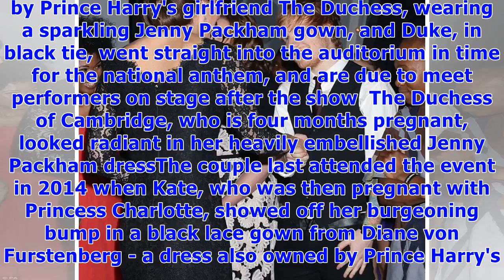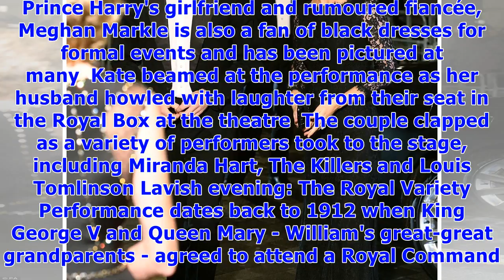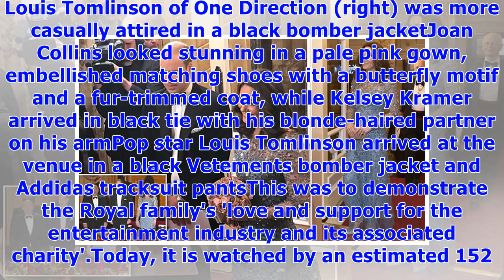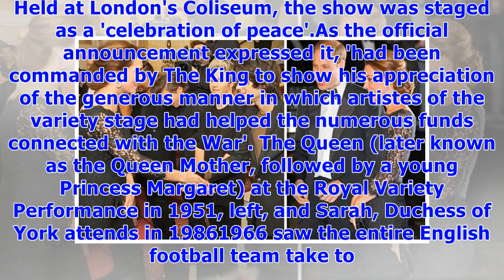Kate and william meet stars at royal variety performance